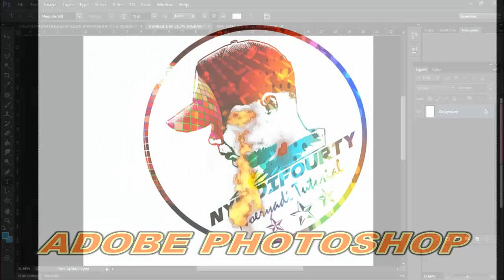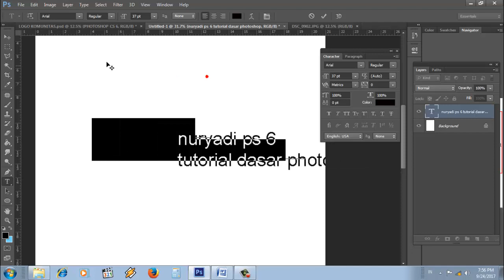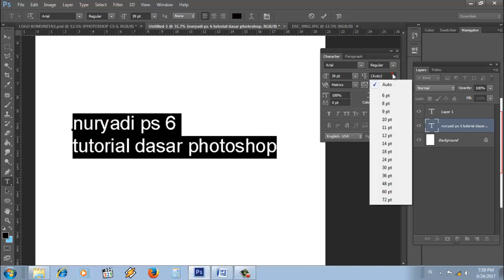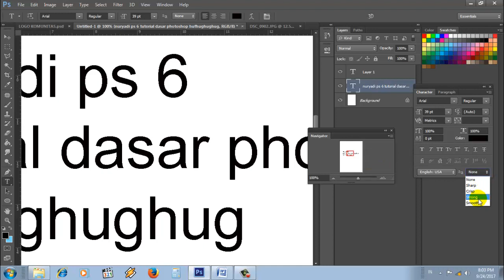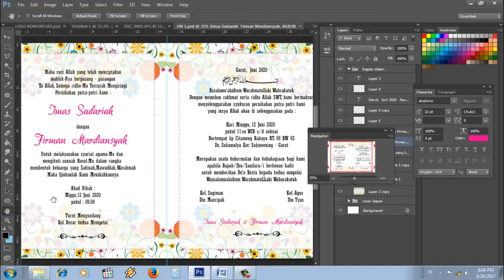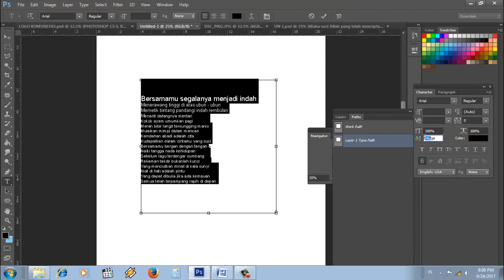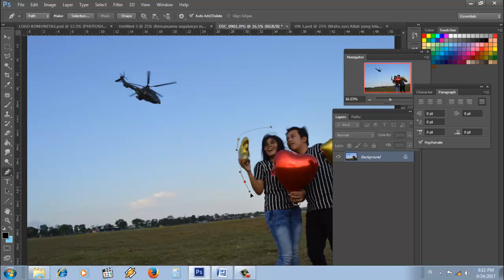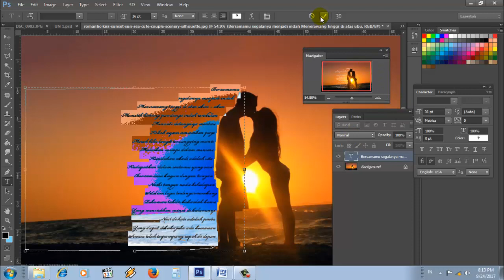dasar photoshop fungsi character dan paragraph untuk edit teks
pelajaran kali ini membahas fungsi character dan paragraph dalam edit teks yang sering kita lupakan padahal bisa merubah berbagai macam bentuk edit teks...silahkan sambil menyimak anda bisa menyiapkan kopi panas..selamat menyimak selamat belajar semoga bermanfaat terima kasih.